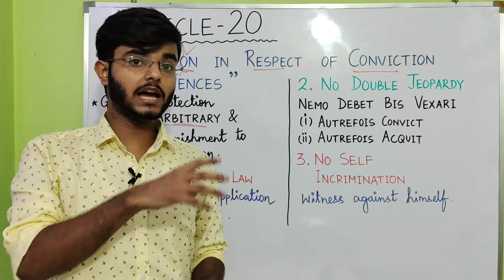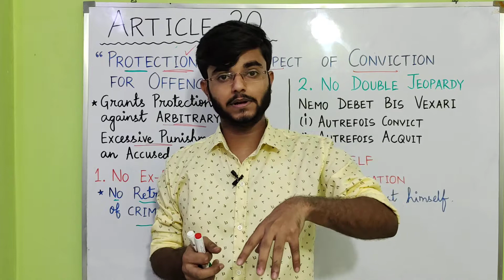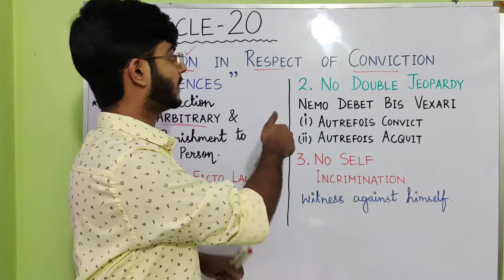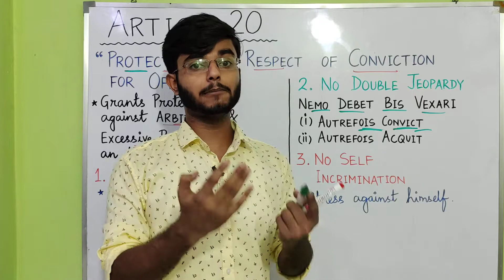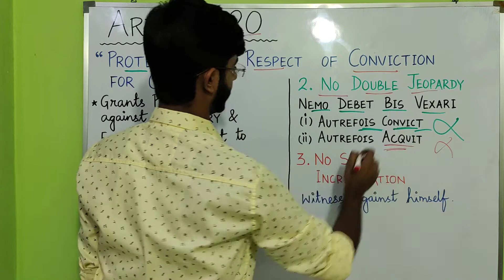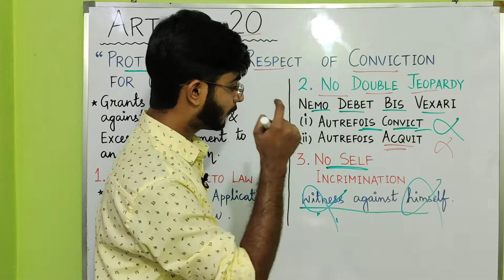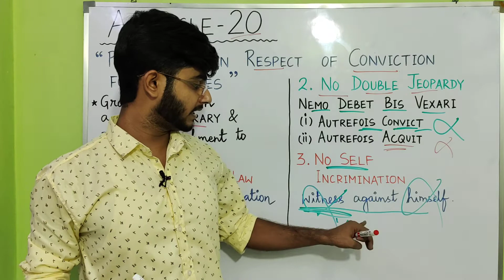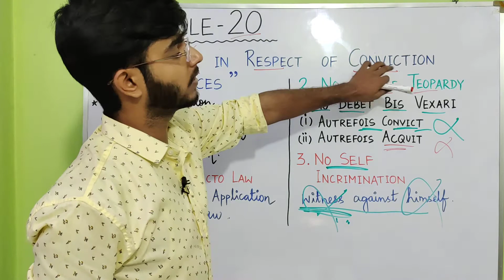Article 20 | Protection against ARBITRARY & EXCESSIVE Punishment | Fundamental Rights | Satya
In this video, we will discuss Article 20 of Indian constitution.

Points discussed in the video:

(1) No person shall be convicted of any offence except for violation of a law in force at the time of the commission of the act charged as an offence, nor be subjected to a penalty greater than that which might have been inflicted under the law at the time of the commission of the offence.

(2) No person shall be punished for the same offence more than once.

(3) No person accused of any offence shall be compelled to be a witness against himself.